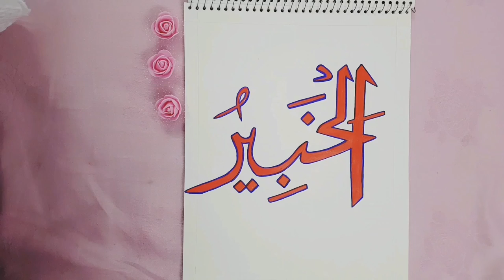Al Khabeer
Hello everyone In this video i have shown you how to write Al Khabeer in arabic calligraphy